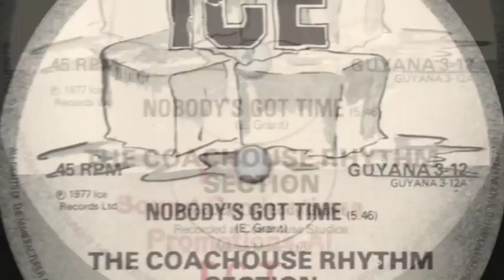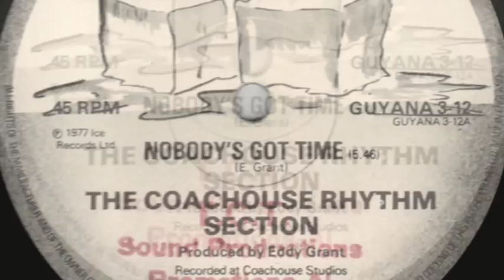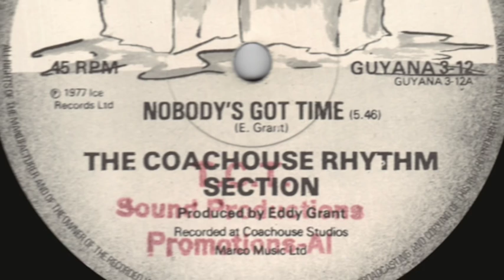The Coachouse Rhythm Section - Nobody's Got Time